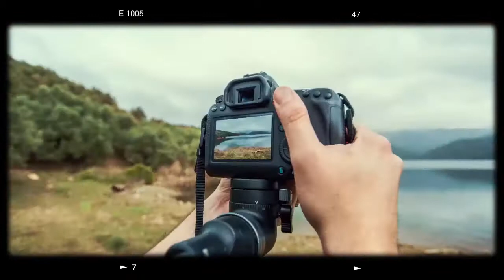KHALF ESSOURA S02/ EPS 09 Saadou Taleb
كرم البائع البسيط